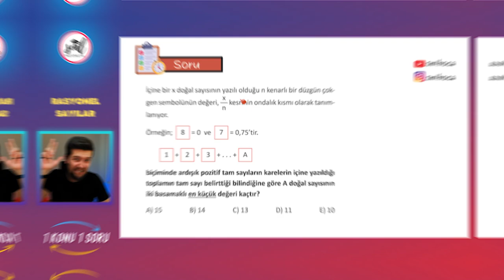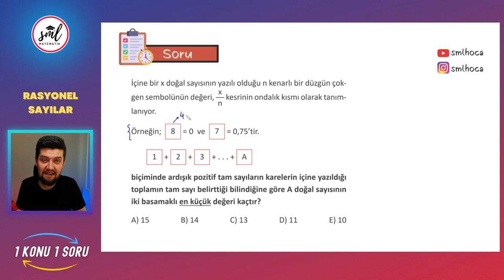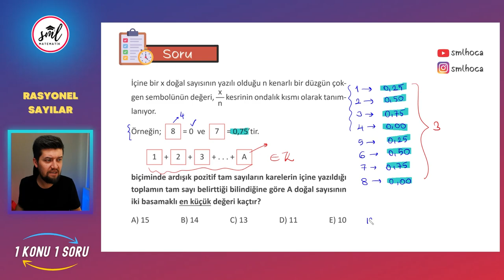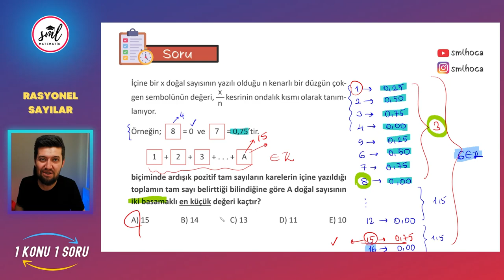1 Konu 1 Soru | ÖSYM Tipi Rasyonel Sayı Sorusu | TYT - AYT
1 Konu 1 Soru | ÖSYM Tipi Rasyonel Sayı Sorusu | TYT - AYT